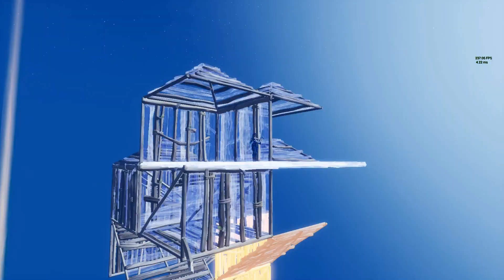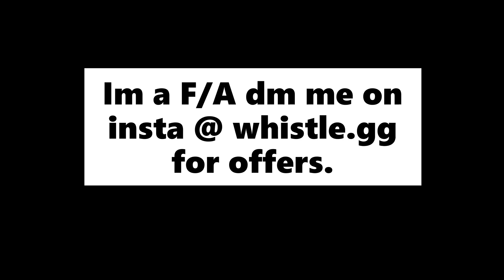Fortnite Montage "Tunnel Vision" Kodak Black